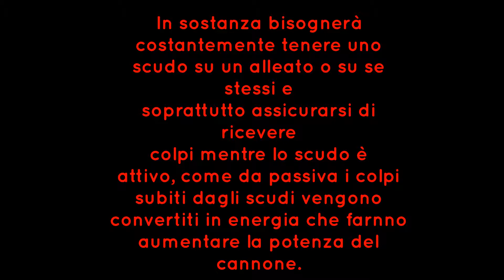Impresa/achievement Zarya Overwatch - Guida